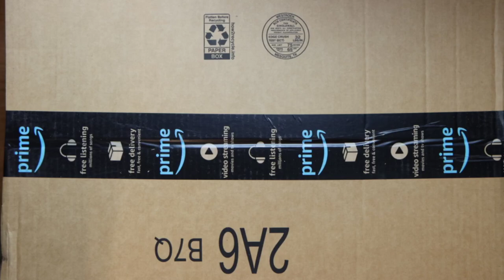Raw Unboxing VenDotbi 25 Lbs Rice Dispenser, Rice Container with Measuring Cup, Large Capacity Food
Where to buy